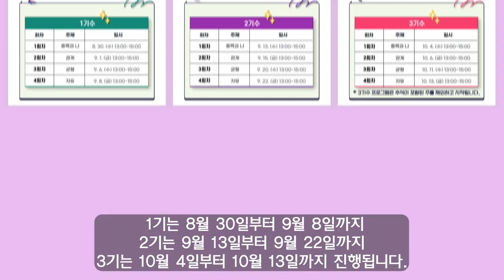브파 프렌즈! 친구들 모여라/대면대면 섯골 중장년 춤추자/한 여름밤의 '춤'/너나들이 공유마켓 참가자 모집